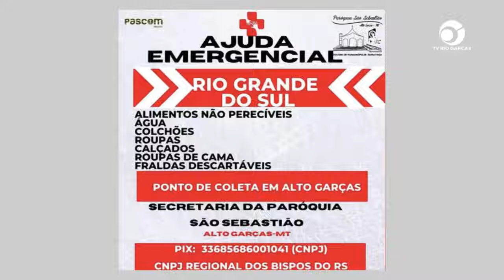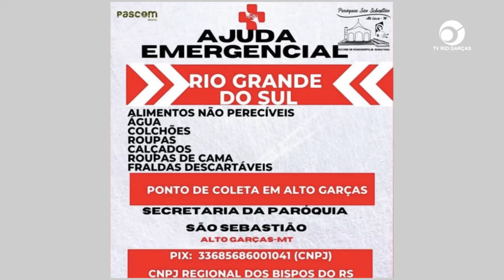ENTIDADES RELIGIOSAS UNEM FORÇAS PARA COLETAR DOAÇÕES E ENVIÁ LAS AO RIO GRANDE DO SUL